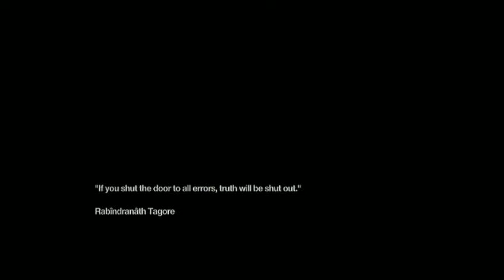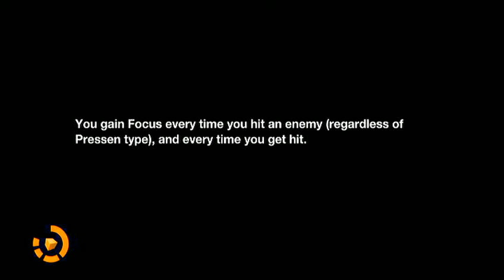Remember Me Gameplay Walkthrough Part 7 on XBOX 360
Remember Me Gameplay Walkthrough Part 7  of the Story for Xbox 360, PS3 and PC. This Remember Me Gameplay Walkthrough